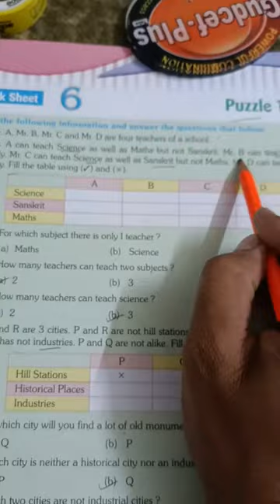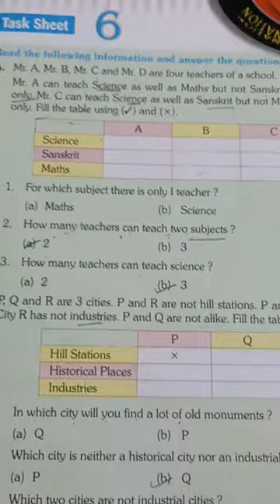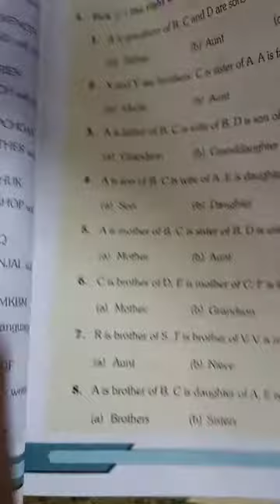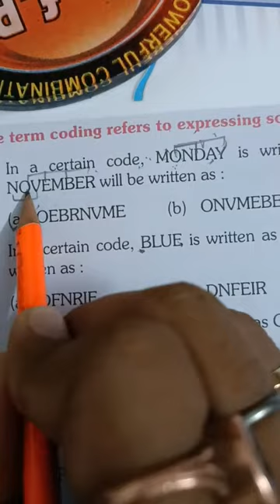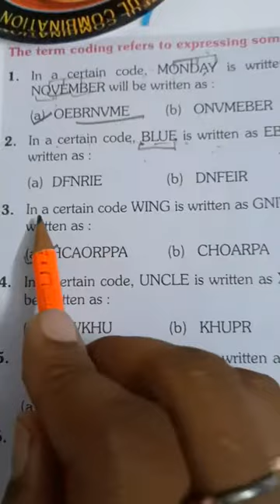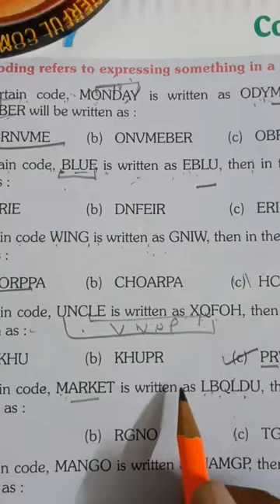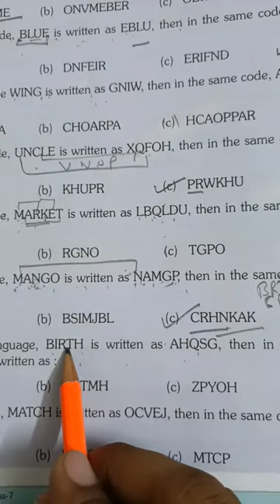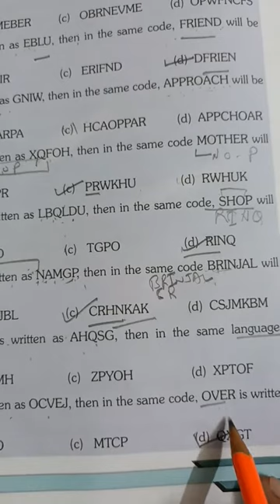VSDPS class-VII APTITUDE TESTS